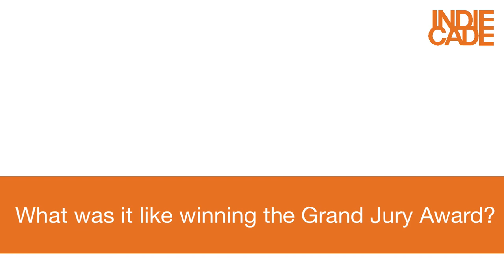Developer Interview - Sam Barlow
An interview with Sam Barlow, writer and director of Her Story, winner of the Grand Jury Award at IndieCade 2015.

Interview conducted in January 2019 by Chris DeLeon of Gamkedo.